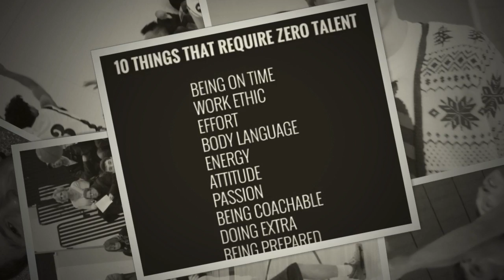Early Season Sabre Basketball 1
Sartell Sabres Boys Basketball early season video clips. 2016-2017